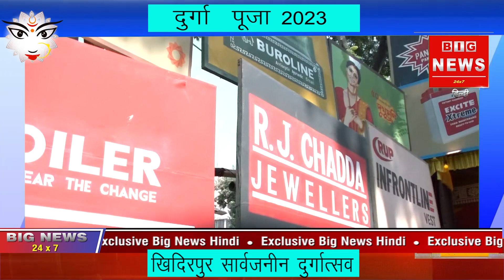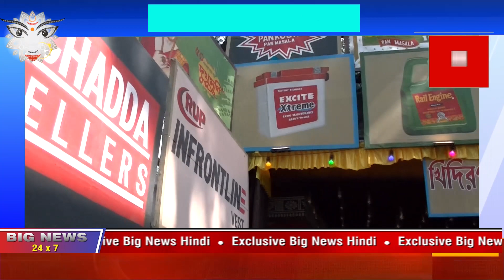खिदिरपुर सार्वजनीन दुर्गात्सव